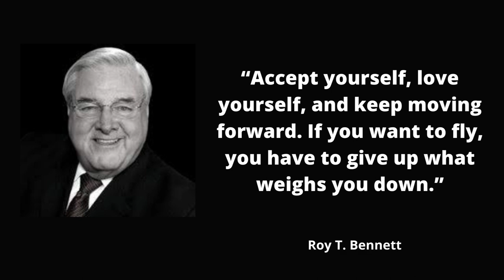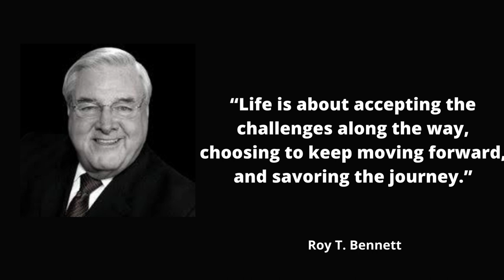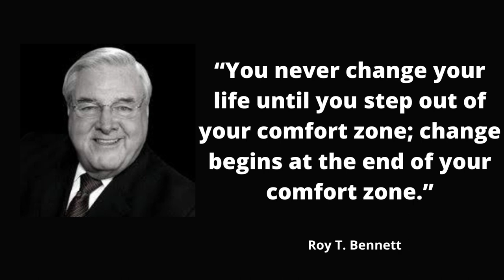Roy T. Bennett Says "You never change your life until you ..."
Everyone needs some inspiration, and these motivational quotes will give you the edge you need to create your success.
FOR YOU
IF YOU WANT TO IMPROVE YOUR SELF SO THER IS SOME BOOK FOR YOU THAT I recommended